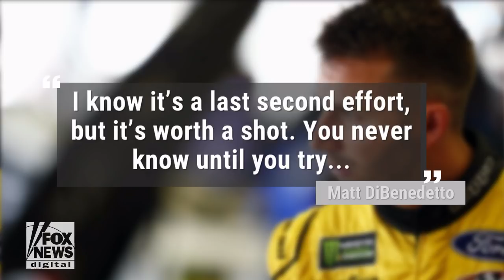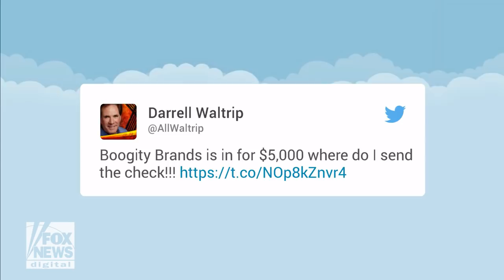NASCAR’s Matt DiBenedetto asked fans for help, donations rolled in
In order to race this coming Sunday, NASCAR’s Matt DiBenedetto found himself in need of sponsors.  DiBenedetto took to Twitter to ask for help and got a big surprise when donations came rolling in from fellow drivers.